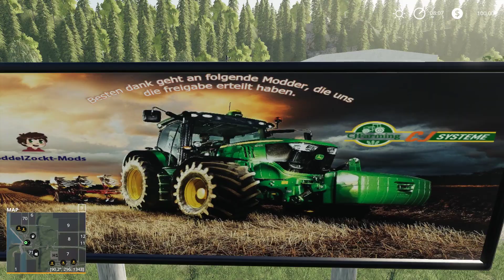Falkenhausen map | Farming Simulator 19 | Map fly over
Hello guys, this is a fly over the map for Falkenhausen for FS19.